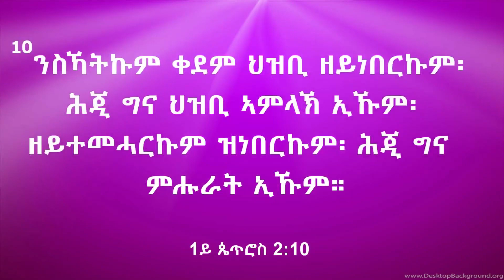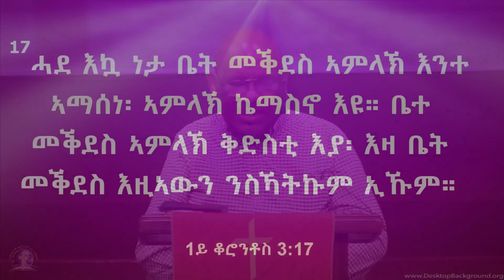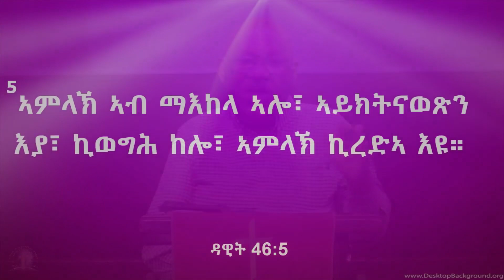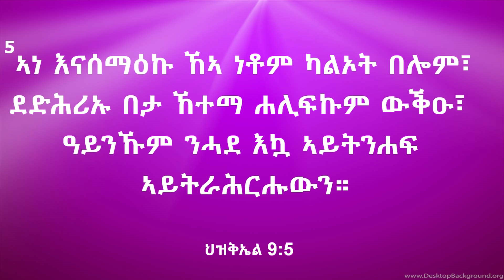ኣይትፍራህ፥ እግዚኣብሄር ምሳኻ'ዩ -Yosef Asefaw - 03/22/2020